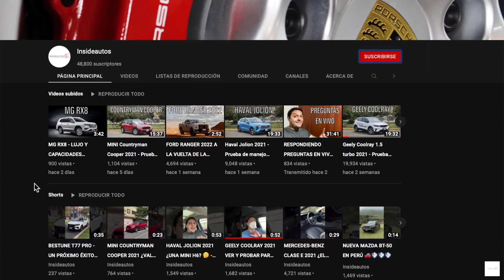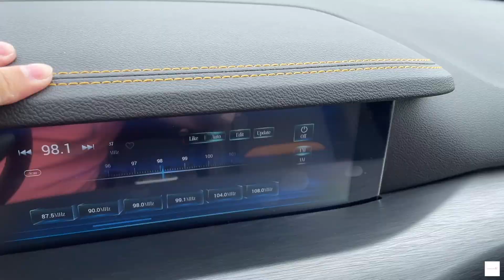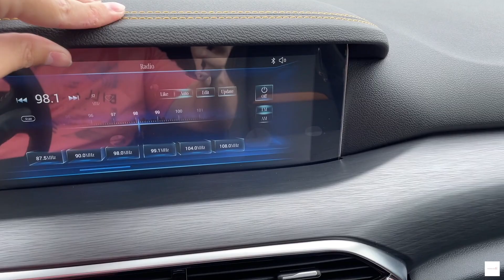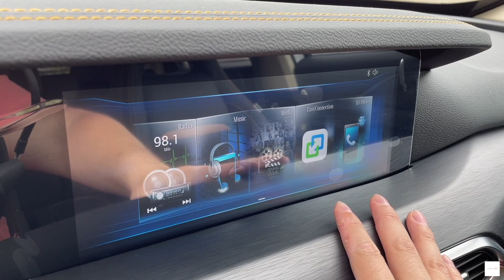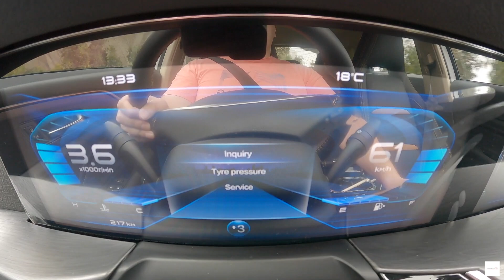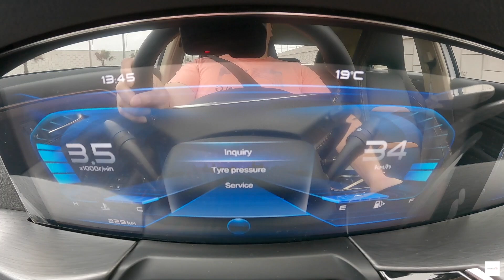Bestune T77 Pro 2021 - Prueba de manejo Insideautos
Conozcan todos los detalles sobre la Bestune T77 Pro, cualquier novedad sobre esta marca pueden estar atentos a

Introducción: 0:03
Diseño: 0:42
Interior: 1:48
Maletero: 6:47
Manejo: 7:31
Dirección 9:19
Frenos: 9:42
Suspensión: 10:05
Seguridad: 11:31
Motor: 12:06
0 a 100 km/h: 13:47
Consumo: 13:53
Conclusión: 14:04

Bestune T77 Pro
167 hp
Motor 1.5 turbo
Caja mecánica de 6 velocidades.
Precio: sin definir